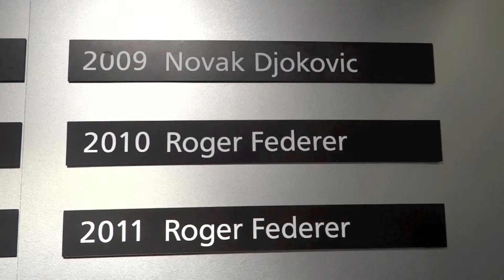Vlog from Thomas S. at Swissindoors 2012, Tennis